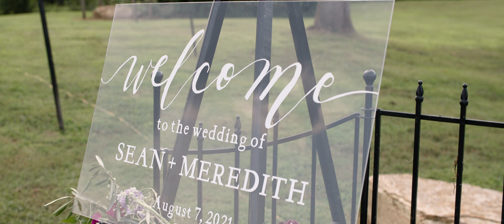The Voisons // Wedding 2021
Wedding Video of the Voisons Ceremony and Reception.
Wedding Date 08.07.21
Video is done by Elijah Klein Creative